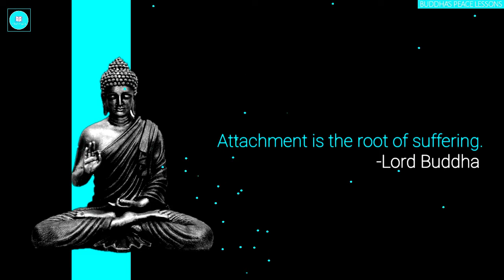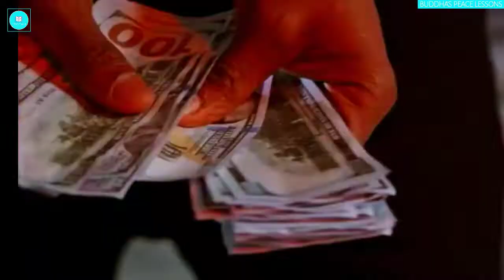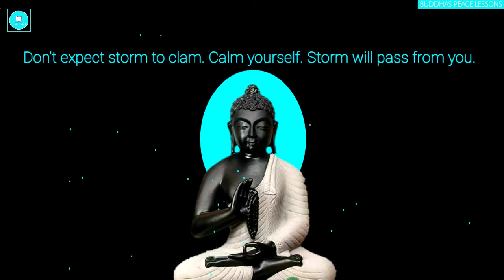गौतम बुद्धका यी मन छुने ज्ञानले तपाईलाई शान्ति प्रदान गर्नेछ|| Buddha's 5 Lessons for Peace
At present, we live in a world that is so full of turmoil and sadness, either brought about by nature or by human beings, that we begin to lose heart. Every new day brings with it news about something bad or sad happening somewhere, and adds to the already growing pile of toxicity that increases our worry. So if you are feeling like you no longer can cope with the situation, take a look at these inspirational teachings of Buddha.

20 Life Changing Lessons to Learn from Buddha
20 Life Changing Lessons to Learn from Buddha
There are so many beautiful, powerful and life changing lessons you can learn from studying Buddhism and from reading many of Buddha’s quotes.

Here are 20 Life Changing Lessons from Buddha:

1. Love heals all things.
“Hatred does not cease by hatred, but only by love; this is the eternal rule.”

2. It’s not what you say but what you do that defines you.
“A man is not called wise because he talks and talks again; but if he is peaceful, loving and fearless then he is in truth called wise.”

“A dog is not considered a good dog because he is a good barker. A man is not considered a good man because he is a good talker.”

3. The secret of good health is to live fully in the NOW.
“Do not dwell in the past, do not dream of the future, concentrate the mind on the present moment.”

“The secret of health for both mind and body is not to mourn for the past, nor to worry about the future, but to live the present moment wisely and earnestly.”

4. Words have the power to both hurt and heal.
“Words have the power to both destroy and heal. When words are both true and kind, they can change our world.”

5. Let it go and it will be yours forever.
“You only lose what you cling to.”

6. No one can walk your path for you.
“No one saves us but ourselves. No one can and no one may. We ourselves must walk the path.”

7. Happiness never decreases by being shared.
“Thousands of candles can be lit from a single candle, and the life of the candle will not be shortened. Happiness never decreases by being shared.”

8. Be kind to all.
“Resolve to be tender with the young, compassionate with the aged, sympathetic with the striving and tolerant with the weak and wrong. Sometime in your life, you will have been all of these.”

“Have compassion for all beings, rich and poor alike; each has their suffering. Some suffer too much, others too little.”

“Teach this triple truth to all: A generous heart, kind speech, and a life of service and compassion are the things which renew humanity.”

9. Don’t believe everything you are told to believe.
“Do not believe in anything simply because you have heard it. Do not believe in anything simply because it is spoken and rumored by many. Do not believe in anything simply because it is found written in your religious books. Do not believe in anything merely on the authority of your teachers and elders. Do not believe in traditions because they have been handed down for many generations. But after observation and analysis, when you find that anything agrees with reason and is conducive to the good and benefit of one and all, then accept it and live up to it.”

10. As you THINK so shall you be
“All that we are is the result of what we have thought: it is founded on our thoughts and made up of our thoughts. If a man speak or act with an evil thought, suffering follows him as the wheel follows the hoof of the beast that draws the wagon…. If a man speak or act with a good thought, happiness follows him like a shadow that never leaves him.”